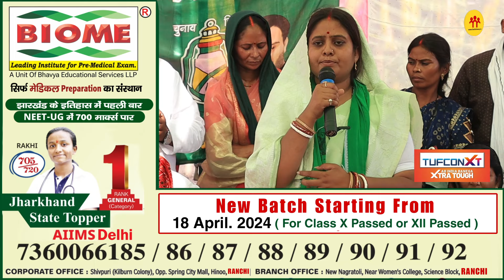ममता भुइयां ने बीडी राम पर साधा निशाना, कहा- 10 साल में कितना काम हुआ, जनता सब जानती है